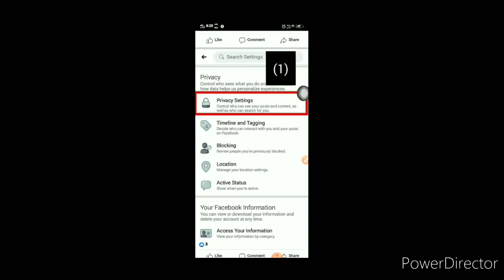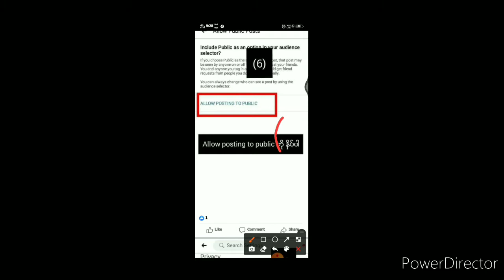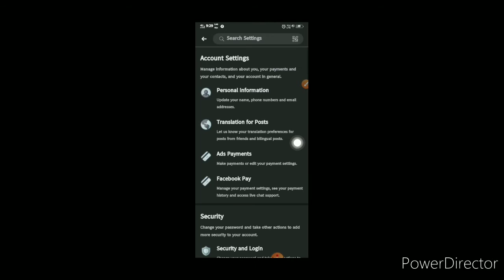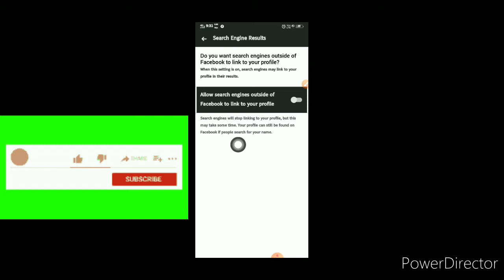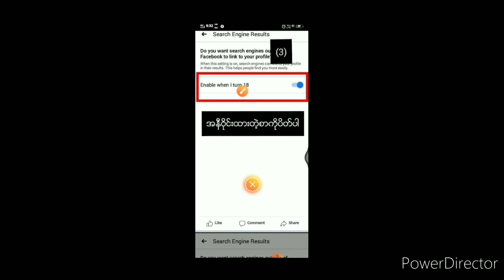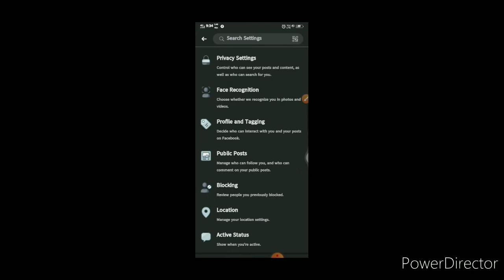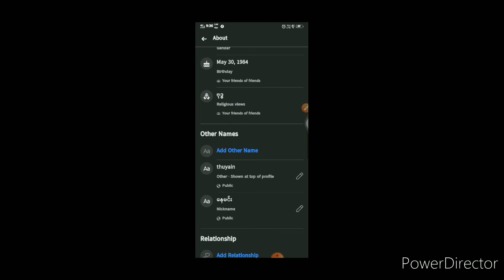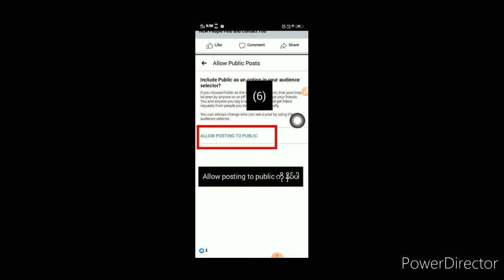fb၌၁၈ႏွစ္ေအာက္ေတြပါမက်န္ follower ဖြင့္တဲ့နည္း...fb၌၁၈နှစ်အောက်တွေပါမကျန် follower ဖွင့်တဲ့နည်း...